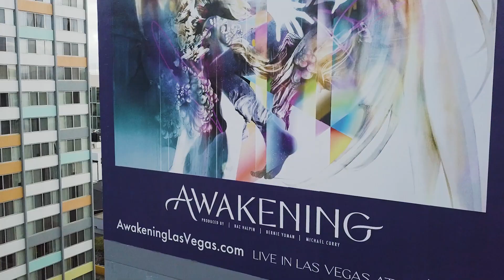Wynn Awakening Murals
Three large-scale murals for the Wynn Las Vegas for their new show, Awakening. Artwork can be seen in Los Angeles, CA, San Francisco, CA, and Phoenix, AZ.

 "The Awakening" by Allison Hueman (San Francisco)
 "Chiaroscuro" by Kentaro (Los Angeles)
 “IO” by Clyde Thompson (Phoenix)

Client Wynn Las Vegas
Art by Allison Hueman, Kentaro, and Clyde Thompson
Video by Masaki Omori